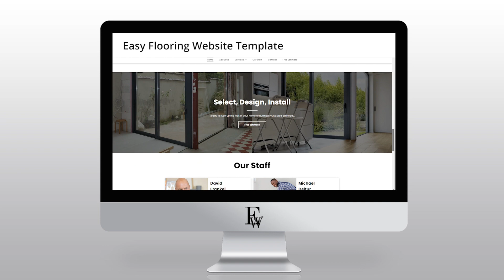Easy Flooring Website Template | Easy Websites™ Tour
Welcome. In this video we’re showcasing our Easy Flooring Website Template that could be the perfect solution for your Flooring business.

Websites available:

Auto
Education
Fitness
Home Cleaning
Home Improvements
Hospitality
I.T.